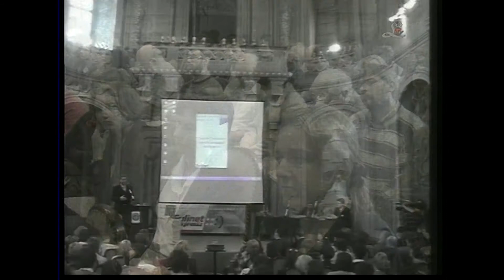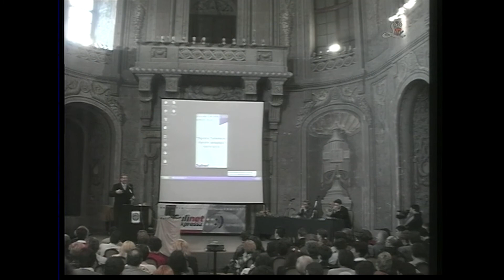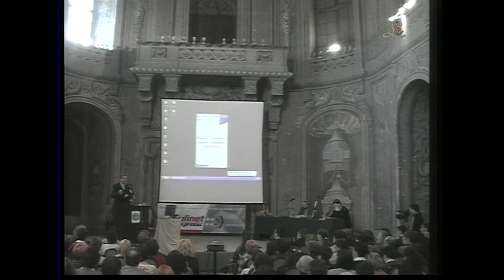Sulinet express konferencia 1. rész /2003.05.06./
Sulinet express konferencia 1. rész